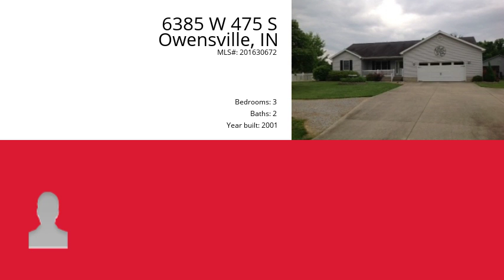6385 W 475 S, Owensville, IN 47665 - MLS #201630672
Property Description
Lovely well maintained ranch style home featuring three bedrooms, two baths and a 2.5 car attached garage with lots of storage.  A short distance of paved road off of Highway 65 leads you to this one-acre country setting with beautiful landscaping.  In  the rear of the home you'll find a 24 X 14 detached building, deck, covered patio area, fire pit, lilly pond, and an area ready for a hot tub.  This area is completely fenced in for those outdoor activities.  To the side there is a 40 X 28 pole building/workshop/garage.  Both buildings have been added to this property within the past four years, and are insulated with concrete floors.
Directions
W from Fort Branch on 168 to Owensville, Right on First Street through town, Right on 475 S.